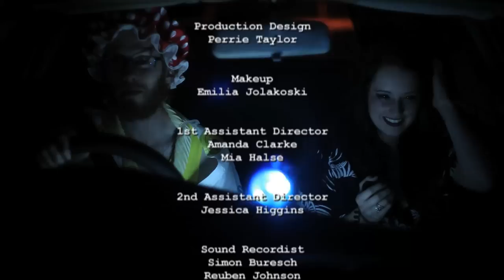O - short film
This is nervous Dave's worst nightmare: First, he's abandoned by his best mate in a bar, then he meets a lovely girl who appears to have been drugged and passes out in his lap, then, forced to rescue her, he drives off with her in his car. What happens next is an expeditious decline in his fortune. As he lugs this unconscious girl around the city, his every attempt to do the right thing produces the exact opposite result until finally, he's forced to bring her into the worst possible place, his very own bed. And who's come knocking? This fast paced action comedy is an awkward night in the life of one very unlucky guy.

Short Film
Written and Produced by
Nick Candy
Directed by
Tai O'Reilly
Director of Photography
Eddie Narian
Edited by
Eddie Narian and Andrew Hawkins

Cast
Nick Candy
Melissa King
Josh Walker
Trushna Mahisuri
James Broadhurst
Shane Adamczak
Andrew Hale

Camera Assistant
Aiden Edwards
Grip
Chris Pollit
Gaffer
Tim Brade
Production Design
Perrie Taylor
Makeup
Emilia Jolakoski
1st Assistant Director
Amanda Clarke and Mia Halse
2nd Assistant Director
Jessica Higgins
Sound Recordist
Simon Buresch
Reuben Johnson
Sound Editor and Composer
Francis Byrne
Stills photographer
Kristinn Hermanniusson
The Joe Kings

Produced with the assistance of the Film and Television Institute, Fremantle Western Australia